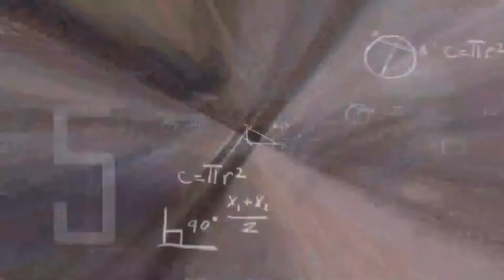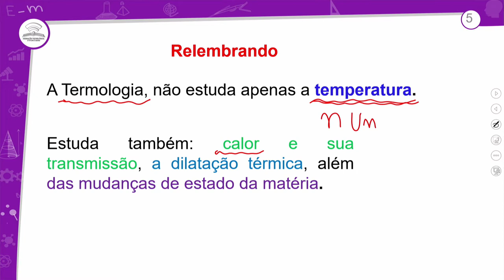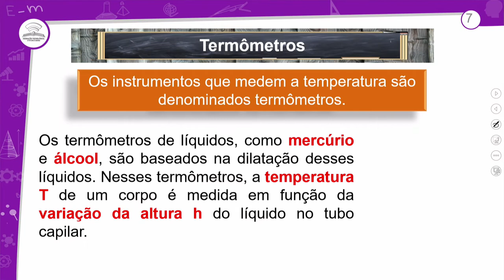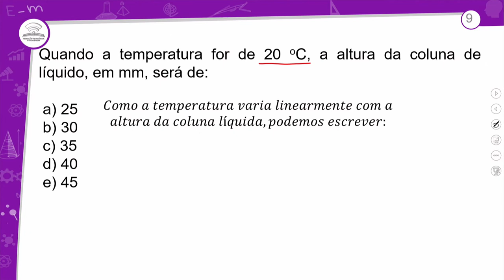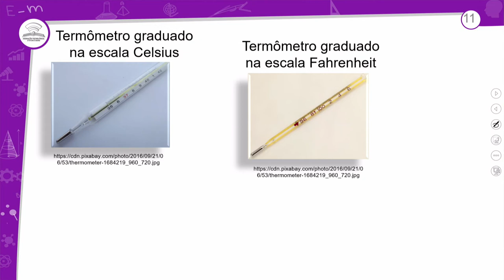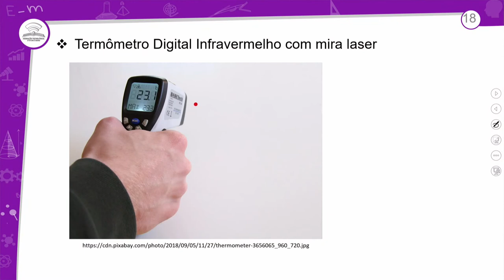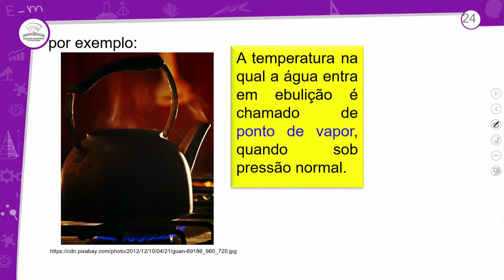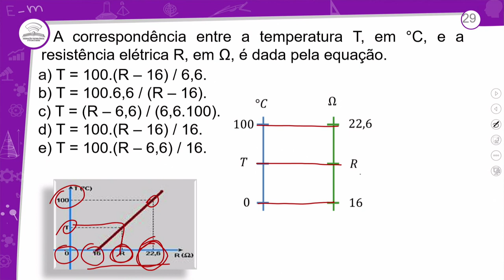2.1 - TERMOMETRIA II - FÍSICA - 2º ANO E.M - AULA 2.1/2022